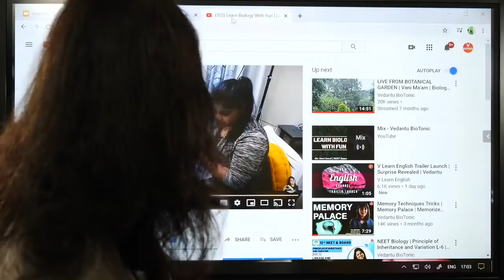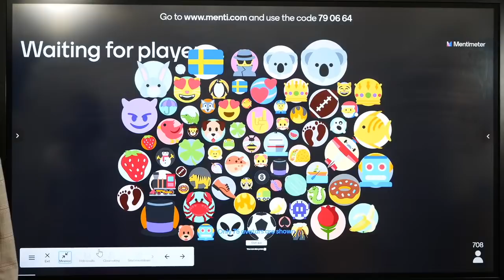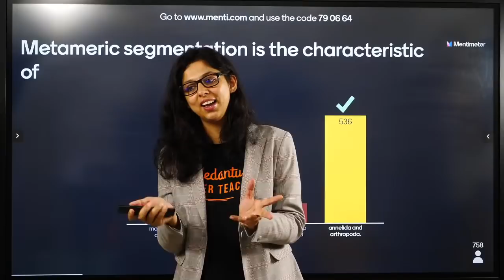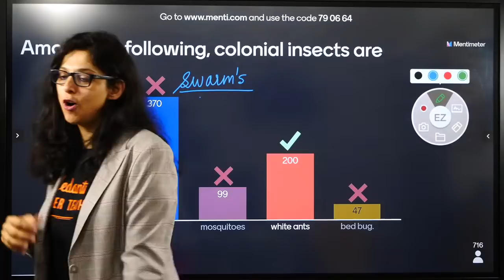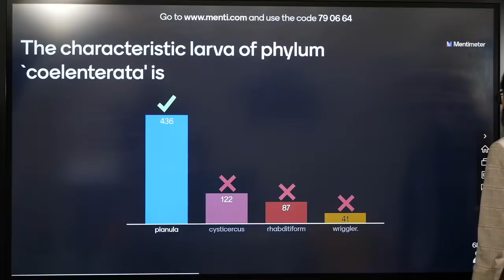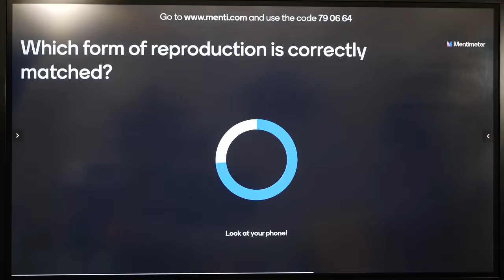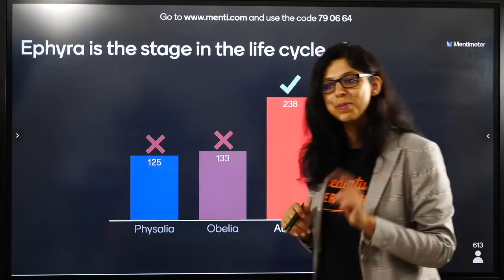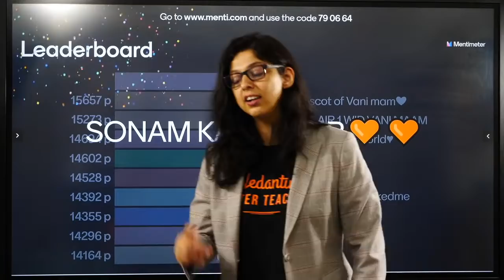Invertebrates Class 11 NEET Biology MCQ'S | QUIZTOPEDIA EP-11 | NEET 2022 | Vedantu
NEET2024 MedicalEntrance FreeEducation NEETPreparation" Invertebrates Class 11 NEET Biology MCQ’S| Class 11 Biology Chapter 4 | NEET 2022. Solve Invertebrates Class 11 NEET MCQ’S with Vani Ma’am. In Animal Kingdom Class 11 NEET Live Lecture, Learn Invertebrates Class 11 NEET Biology MCQ’S with Vedantu. Invertebrates Class 11 | Invertebrates | Invertebrates Animals | Invertebrates Examples

✅For Solving Doubts, Live Master Classes & Session PDF's Download Vedantu App

In this animal kingdom class 11 neet live session, learn the complete details about “invertebrates” which is the most important one to know before appearing for the upcoming neet 2022 biology exam.

In Class 11 Biology Chapter 4, Invertebrates are animals that neither possess nor develop a vertebral column, derived from the notochord. This includes all animals apart from the subphylum Vertebrata.

In today’s animal kingdom class 11 neet live session, Master Teacher Vani  Ma'am takes you through the invertebrates class 11 neet biology mcqs, as it is one of the most important and scoring sessions for the neet 2022 exam.

In this animal kingdom class 11 neet live session, Vani Ma'am will discuss the invertebrates neet mcq questions, which will be helpful for you to crack the neet 2022 exam.
1. invertebrates
2. invertebrates class 11
3. invertebrates animals
4. class 11 biology chapter 4
5. class 11 animal kingdom
6. neet biology mcqs
7. animal kingdom invertebrates
8. invertebrates examples
9. ncert class 11 biology
10. animal kingdom class 11 neet